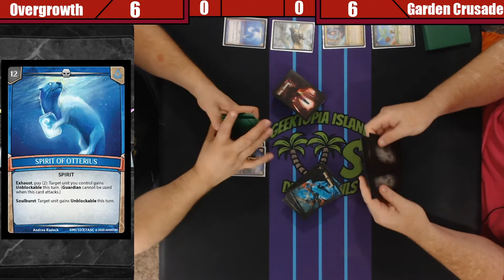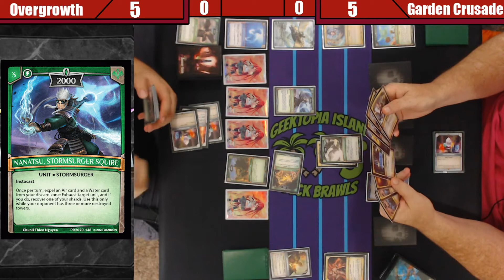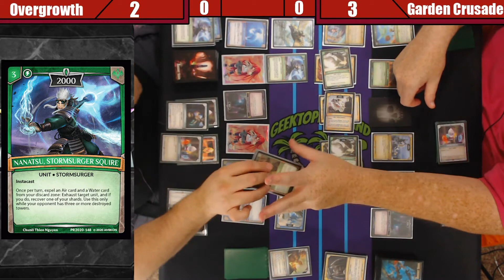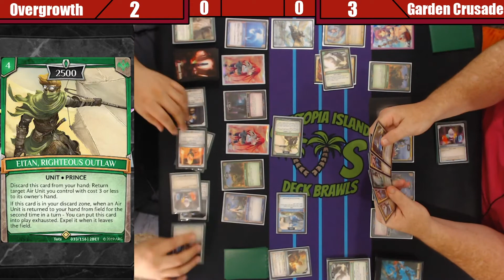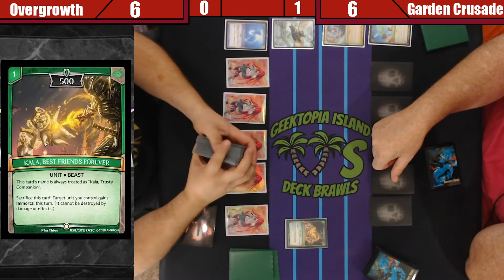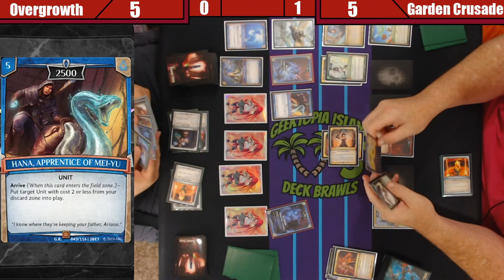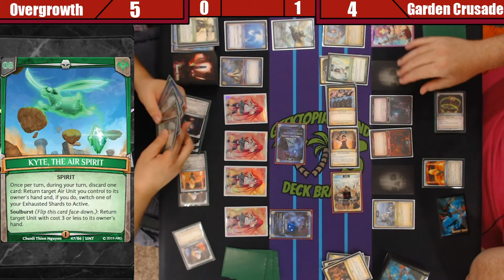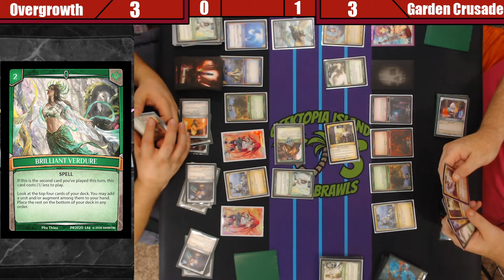Argent Saga | Deck Brawls: Overgrowth vs Garden Crusade